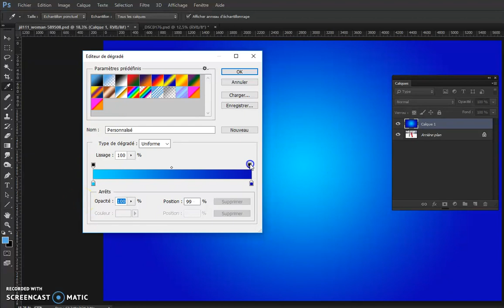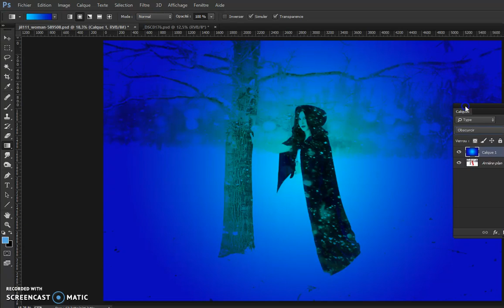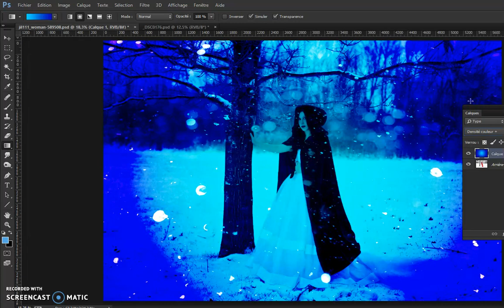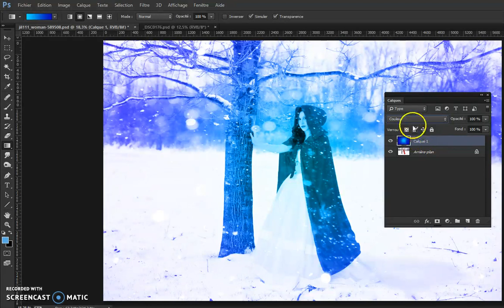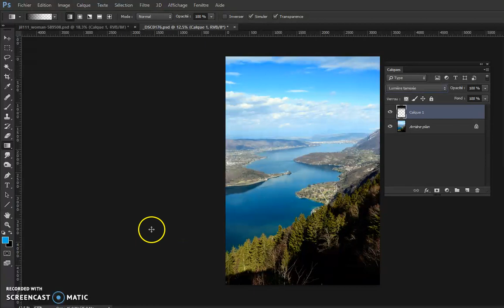N°19 Cours PHOTOSHOP : Les modes de fusion des calques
Explorez les principaux modes de fusion des calques utiles pour la photographie et combinez-les avec l'outil dégradé pour appliquer des effets à vos images.